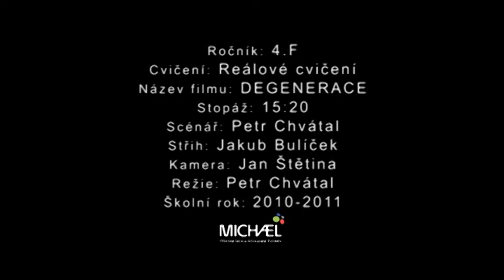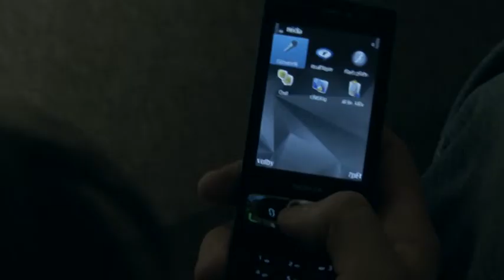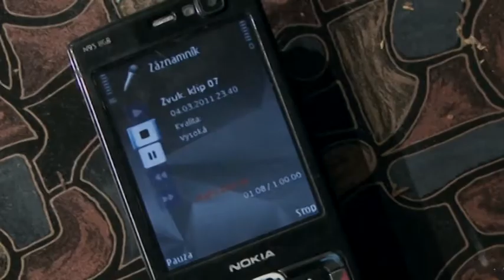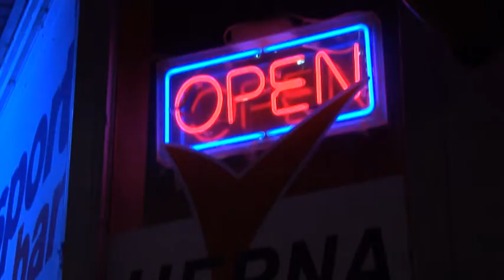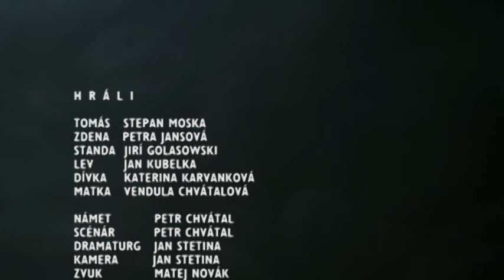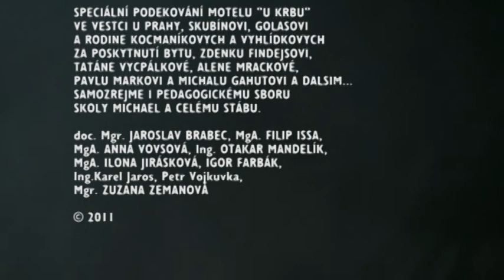DEGENERACE (2011)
Závěrečné maturitní reálové cvičení. Kvůli technickým problémům maximální kvalita je 480p a ještě v horší kompresi, i tak se na to dá aspoň trochu dívat. Možná lepší kvalita zde